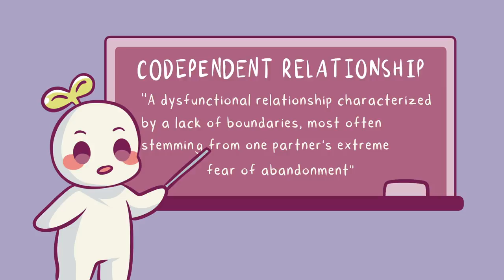7 Signs Someone "Loves" You, But It's Toxic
Are you wondering if someone is in love with you? Or if the love toxic? Sometimes, the small things like jealousy could be mistaken as love, but in fact, be a form of toxic control. Are you wondering if your partner is in love with you? or are they just being possessive and toxic?

Writer: Chloe Avenasa
Script Editor: Vanessa Tao
Script Manager: Kelly Soong
VO: Amanda Silvera
Animator: Chantal Van Rensburg
YouTube Manager: Cindy Cheong

References:
Sharpsteen, D. J., & Kirkpatrick, L. A. (1997). Romantic jealousy and adult romantic attachment. Journal of personality and social psychology, 72(3), 627.
Hoenigmann-Lion, N. M., & Whitehead, G. I. (2007). The relationship between codependency and borderline and dependent personality traits. Alcoholism Treatment Quarterly, 24(4), 55-77.
Solferino, N., & Tessitore, M. E. (2019). Human networks and toxic relationships.
Schumm, W. R. (2004). Classifying Toxic Relationships. Journal of Psychology and Theology, 32(4), 349.